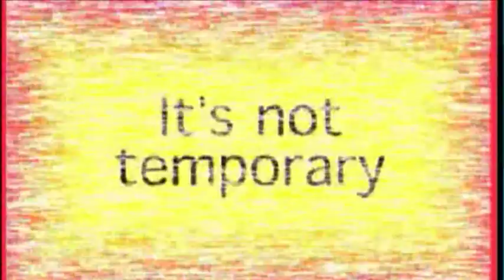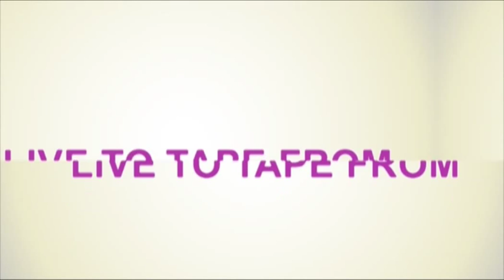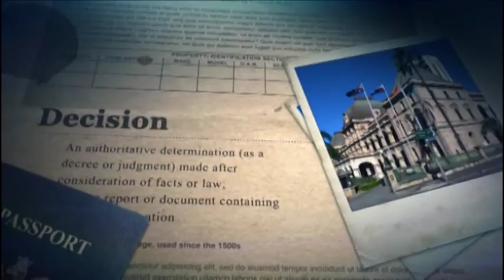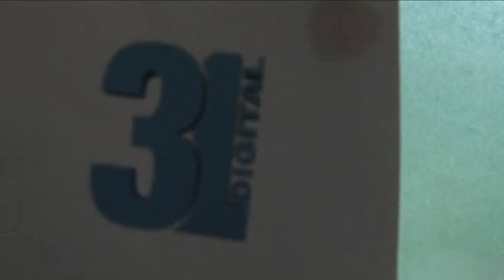31 Digital History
If you're watching this that means you're cool!  And you want to know more about 31 Digital QLD's Only Community Station.
Love It Local!!